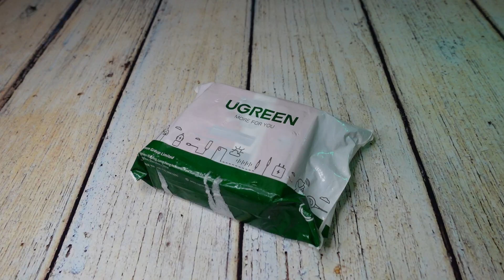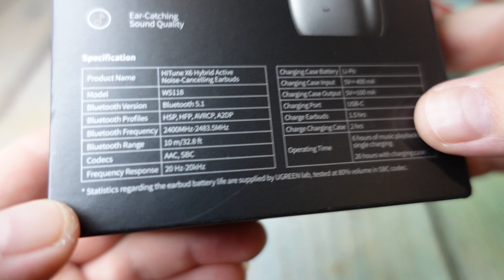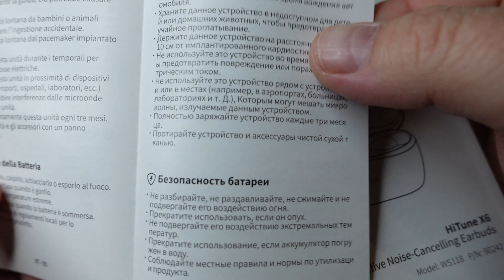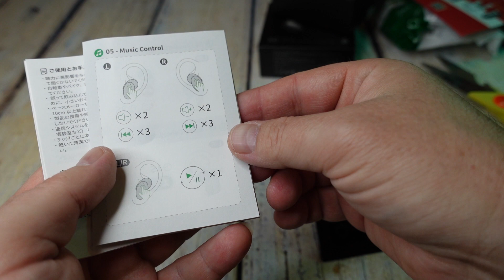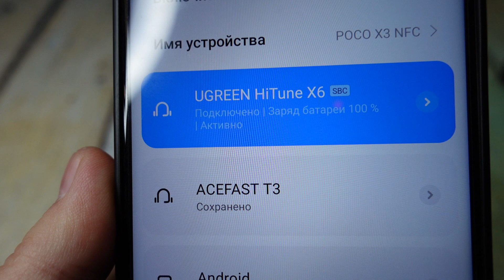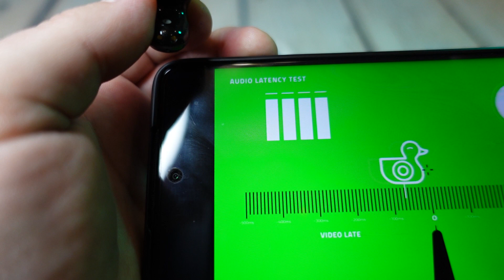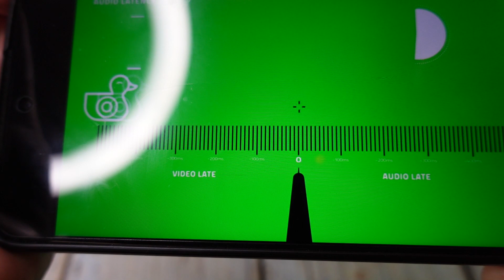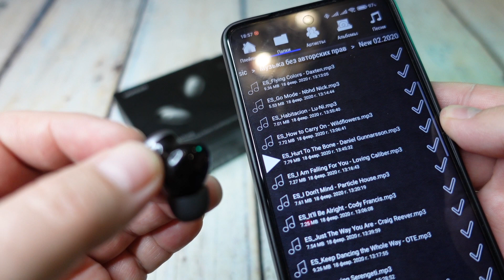UGREEN HiTune X6 Bluetooth Наушники Очень достойная модель от известного бренда Обзор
Очень достойные Bluetooth Наушники UGREEN HiTune X6 с хорошим звуком, с переключением в геймерский режим и гибридным шумодавом.

📌📌📌 Купить такие наушники можно в официальном магазине  тут:
📌📌📌 Так же можете купить недорогие вкладыши от этого бренда тут: Обзор на них я показывал

Это ТОПоый магазин который делает качественный товар.
📌📌📌 Больше разных наушников и не только смотрите ТУТ:

👀👀👀 Если вы не видели предыдущее видео о наушниках которые я так же показывал в этом видео, то смотрите, тоже отличная модель и лучше подходят для звонков

Это видео сделано для общего понимания и в ознакомительных целях с товаром.